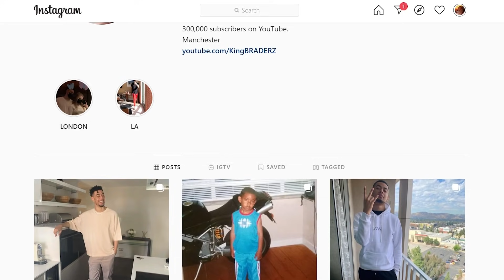the QBZ is OVERPOWERED AFTER UPDATE! 🤫 (Best QBZ-83 Class in Warzone)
the QBZ is OVERPOWERED AFTER UPDATE!